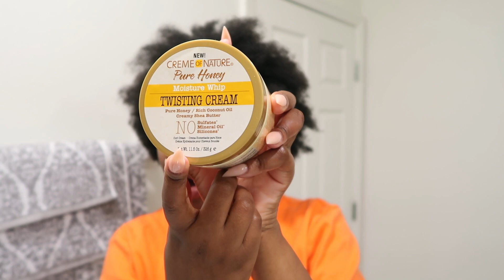VLOG!!! Natural Hair Routine + BIG ANNOUNCEMENT‼️+ Amazon Try-On Haul + IKEA Closet | KASS STYLZ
Hello beautiful people! Today’s video is a weekend vlog showing you my wash day routine for my natural hair. I am also sharing that I will be designing my own collection with Amazon. I am super excited to share this journey with you.
SHOP THIS VIDEO:

ACCESSORIES:
Purple bag
Gold bag
Silver sunglasses

White sandals
Clear sandals
Pink sandals

CLOTHING:
Pink blazer
Pink pants

Pink bralette
Pink biker shorts

Brown denim shirt
Brown denim pants

White top
White denim pants

AMAZON STOREFRONT